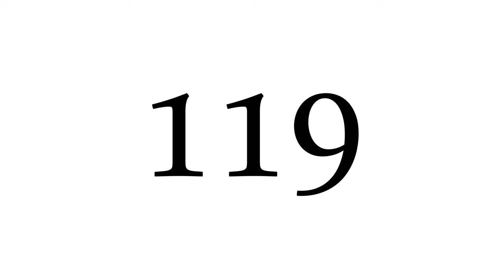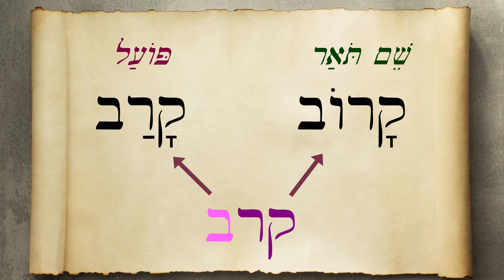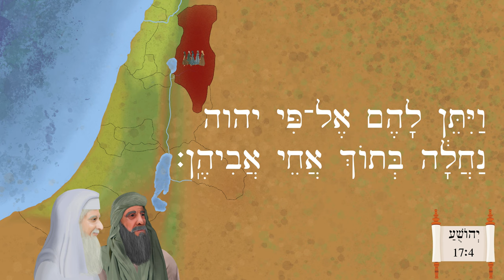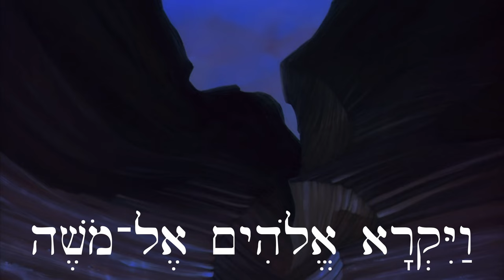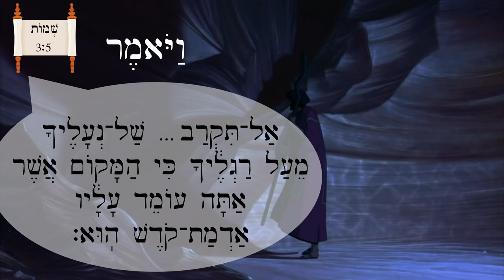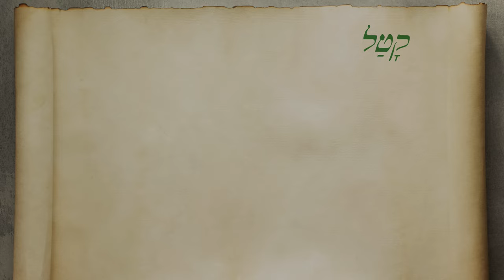Hebrew - Approach/Draw Near - Biblical Hebrew - Lesson 119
Learn the word for lion and two new verbs that will serve you well in your reading. (PG warning for parents: includes a clip of a lion eating a zebra it killed)

Daughters of Zelophad illustrations by Megan Reid